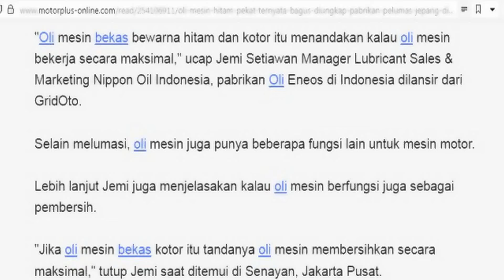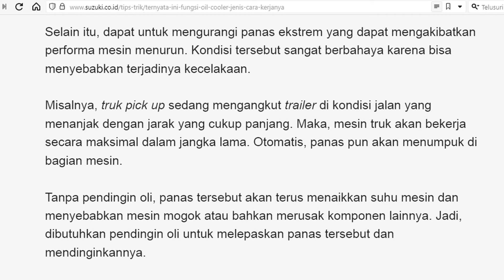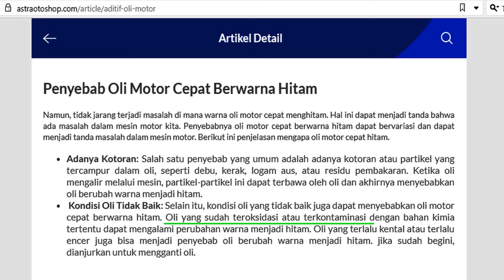Karena produk dia cepat sekali jadi hitam, wajar lah kalau dia bilang oli cepat hitam itu baik